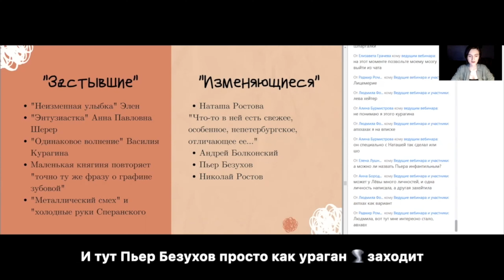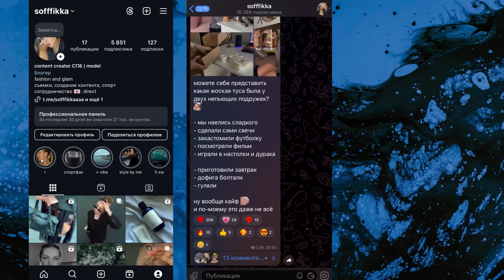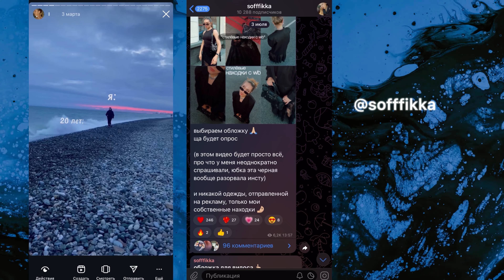grwm ✨мой макияж + всё для зализанного пучка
Реклама. ООО «Турбоподготовка», ИНН 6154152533, erid 2SDnjbroNaN

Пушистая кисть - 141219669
Гель для волос - 9319943
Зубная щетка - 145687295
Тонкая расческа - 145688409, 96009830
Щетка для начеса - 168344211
Воск для волос - 77947492
Пасту для волос брала в подружке!